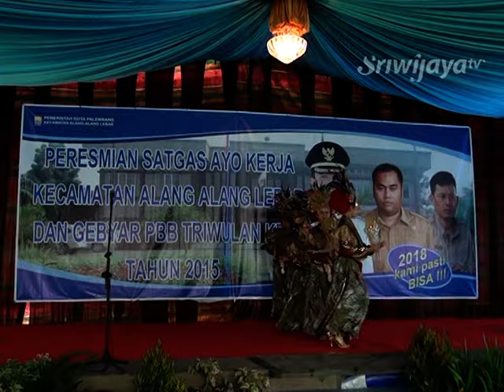Pemkot Palembang Bentuk Satgas PBB Untuk Optimalkan PAD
Untuk meningkatkan Pendapatan Asli Daerah dari sektor Pajak Bumi Dan Bangunan (PBB), Pemerintah Kota Palembang membentuk Satgas PBB agar masyarakat termotivasi untuk melakukan pembayaran PBB, dan ditargetkan Satgas PBB dapat bekerja optimal agar realisasi PBB sebesar 101% dapat tercapai di tahun 2016.